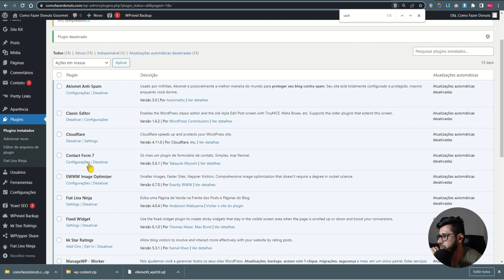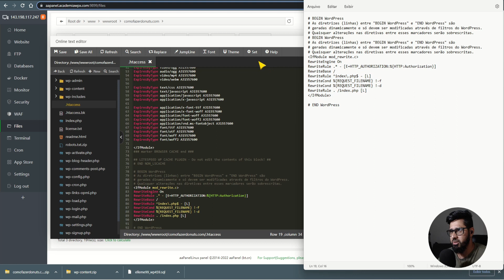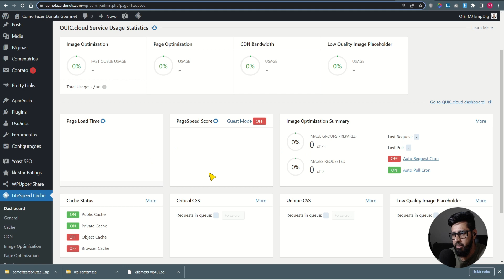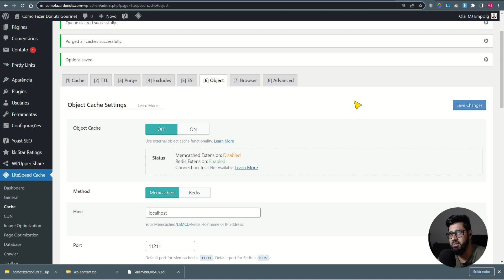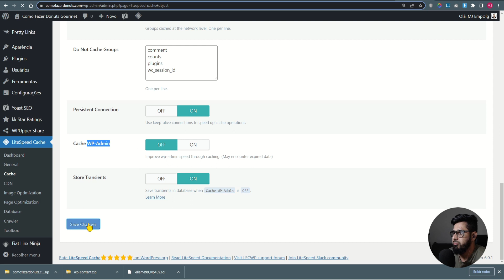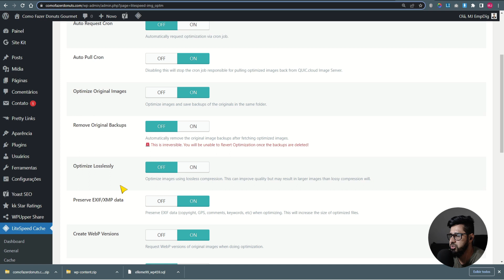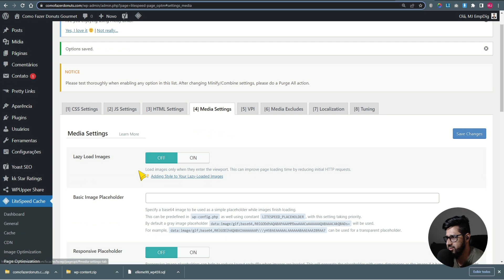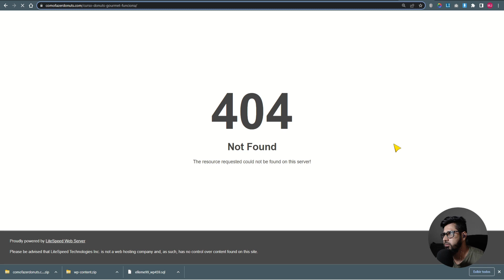Como Criar Seu Próprio Servidor de Hospedagem Passo a Passo, LiteSpeed Cache Redis Cache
🏆 Neste vídeo vou te ensinar a instalar e configurar o plugin litespeed cache e integrar com aaPanel e redis cache, está incrível, confira.

00:00 Introdução ao Conteúdo;
00:49 Contextualizando;
02:20 Instalando o plugin;
05:04 Configurando cache;
07:31 CDN CloudFlare;
09:23 Otimização css, js e html;
11:18 Otimização banco de dados;